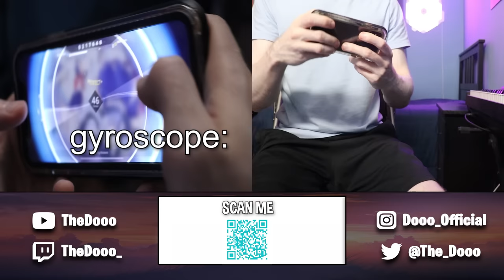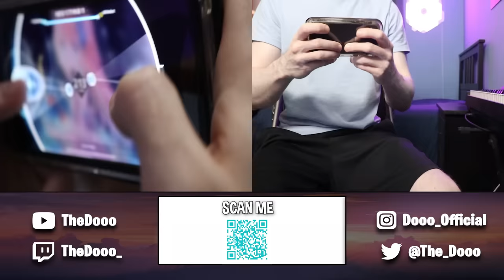Guitarist AMAZES Strangers on Omegle with a DOUBLE GUITAR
playing guitar on omegle but theres 2 guitars and strangers enjoy LIKE THE VIDEO IF YOU WANT MORE VIDEOS LIKE THIS